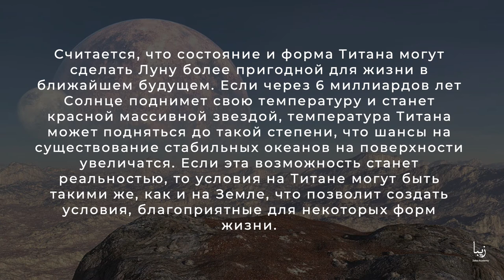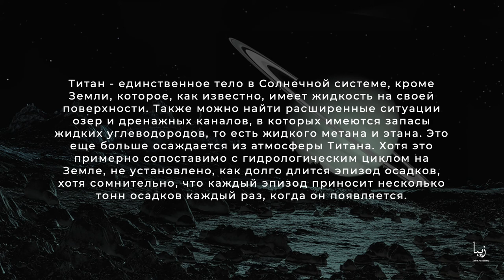Все о Спутниках Сатурна | Science by Zeba Academy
Титан был найден 25 марта 1655 года голландским астрономом Кристианом Гюйгенсом. Гюйгенс отправил зонд на Луну на борту космического корабля НАСА "Кассини" Европейского космического агентства. Гюйгенс был первым построенным человеком объектом, который коснулся поверхности Титана.